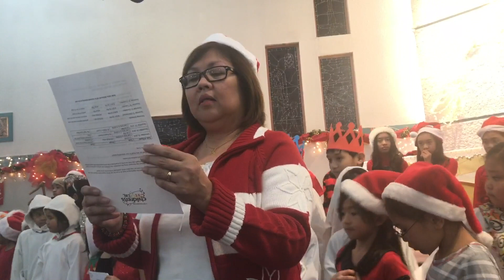ChildrensChoir Dec 24